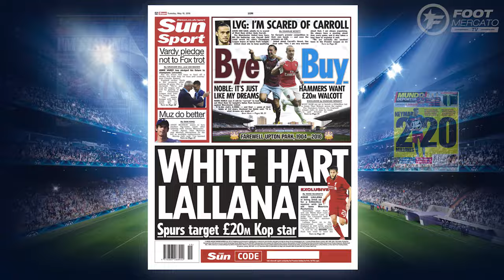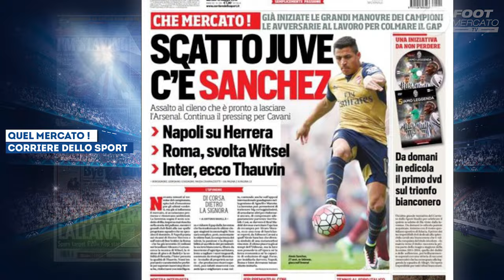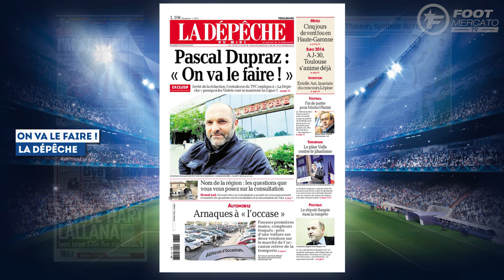Manchester United sur le point d'offrir un sursis à Louis van Gaal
Une nouvelle clause hallucinante pour Neymar, MU sur le point d'offrir un sursis à van Gaal ou encore l'Italie qui se prépare à un mercato de folie, retrouvez dans votre revue de presse Foot Mercato les dernières informations de la presse sportive européenne.